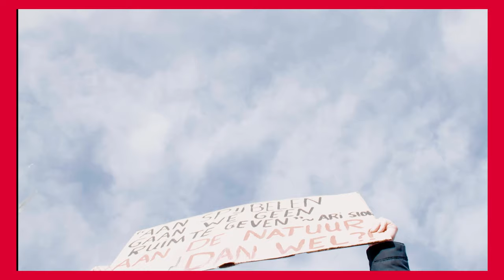Jesse Klaver over 2019: boerenprotesten, racisme en het klimaat | Grote GroenLinks Eindejaarsshow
In de Grote GroenLinks Eindejaarsshow praten we met Jesse Klaver over haat en racisme, over verkiezingen en Forum voor Democratie, maar ook over het opstaan van de klimaatgeneratie, over hoop en de geboorte van zijn derde kind.

De mooiste, indrukwekkendste en vreselijkste momenten van het afgelopen jaar in het GroenLinks jaaroverzicht.

Een handig overzicht van de onderwerpen:
00:39 - Documentaire van BOOS: Terug naar je eige land
02:04 - Klimaatstaker Lilly Plat
03:03 - De eerste scholieren klimaatstaking in Nederland
03:53 - Het verschil tussen de klimaatwet en het klimaat akkoord
05:23 - De Grootste klimaatmars van Nederland ooit in Amsterdam
06:00 - Schietincident in Utrecht op 18 maart
07:33 - Verkiezingsuitslag van de Provinciale Statenverkiezingen
08:01 - De winst van Forum voor Democratie
08:25 - De Europese Parlementsverkiezingen met Bas Eickhout
09:18 - De geboorte van Jesse zijn derde kind
10:28 - Winst Award Beste Politicus op Social Media
10:56 - Haat op social media
12:56 - Scorebordpolitiek
15:54 - Stakingen van mensen in de zorg, leraren en de klimaatstaking
17:12 - Boerenprotesten en de doodskist
18:32 - Racisme tegen Mendes Moreira
19:40 - Racisme online
20:48 - Ben je niet zelf de gevestigde orde?
21:33 - Klimaattop Madrid
23:05 - Hoe blijf je optimistisch?
24:05 - Waar kijk je het meest naar uit in 2020?